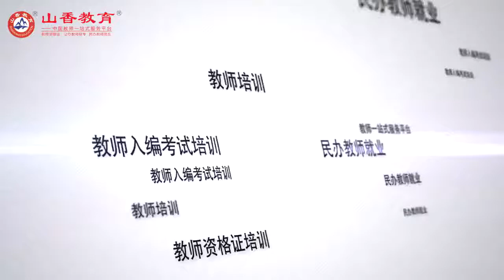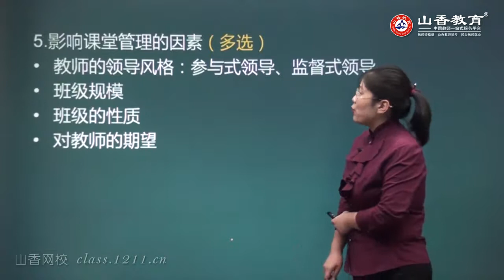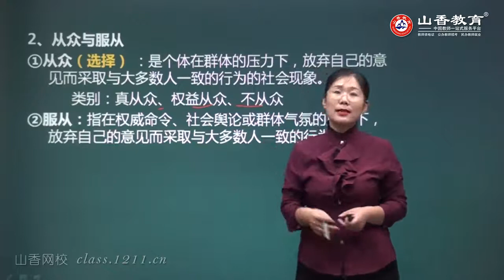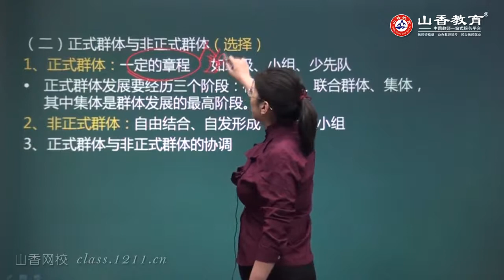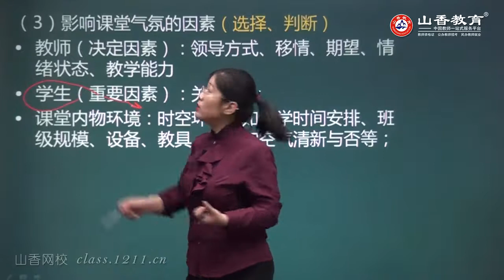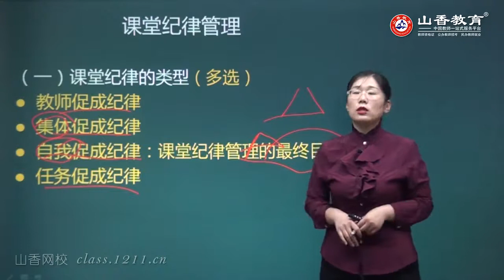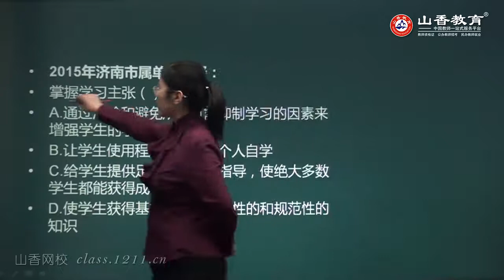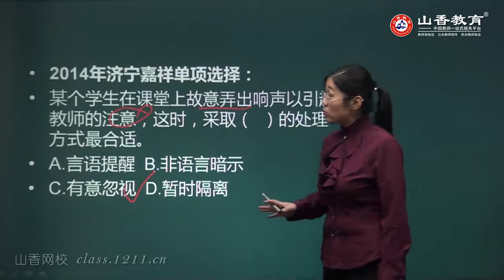教师招聘考试 教育心理学 19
教师招聘考试 教育心理学内容，推荐结合山香教材观看。